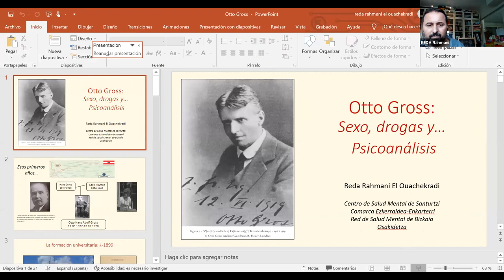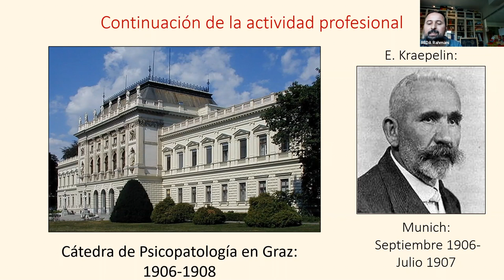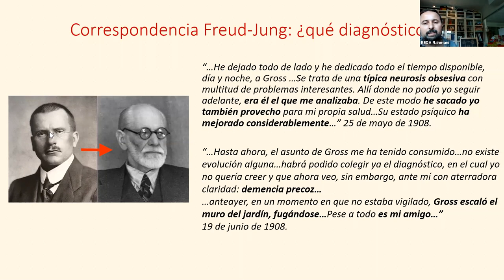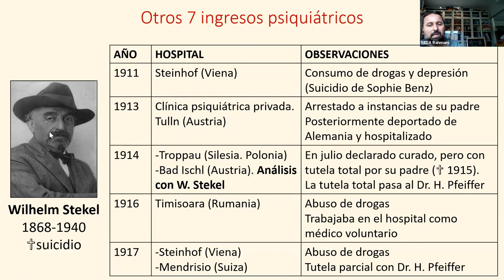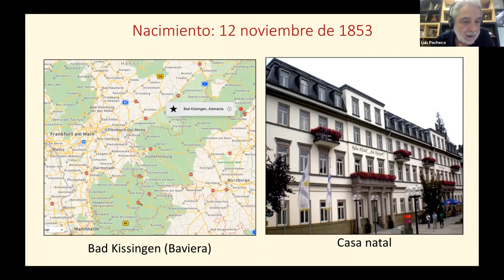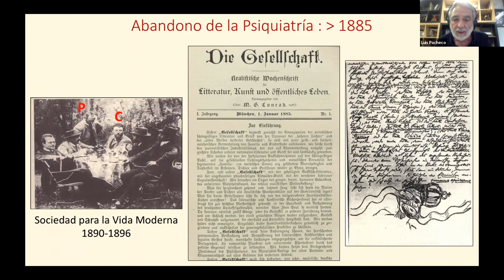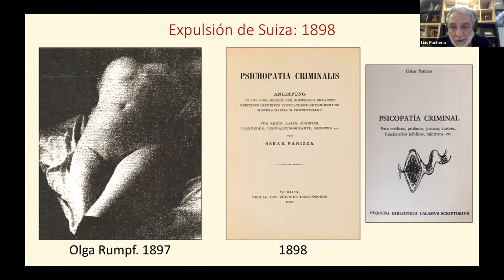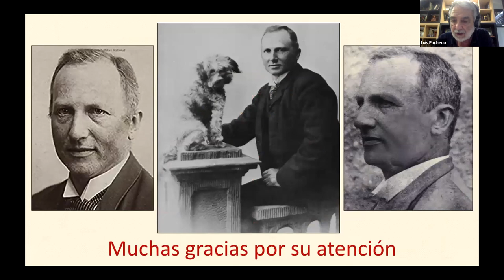Webinar Sección Historia 21 octubre 2021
"Cuando los psiquiatras enferman de los nervios". Actividad docente de la Sección de Historia de la Psiquiatría de la AEN Profesionales de Salud Mental.